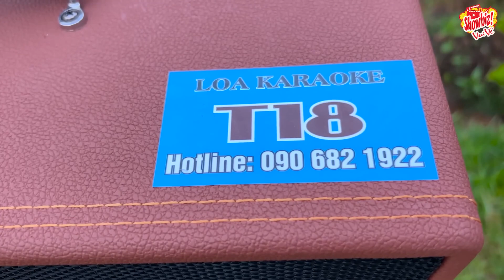Vùng Lá Me Bay (Trình bày: Hoàng Phong | Phong Sơn Nước - Sáng tác: Anh Việt Thanh)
Tiếng hát của Hoàng Phong (thợ sơn nước) đã thể hiện được các giọng ca: cố danh ca Duy Kháng, danh ca Chế Linh, ca sĩ Tuấn Vũ, ca sĩ Trường Vũ và ngay cả giọng ca truyền cảm trời cho đi vào lòng ngưởi của mình.

Nhìn lá me bay nhớ kỷ niệm hai chúng mình
Ngày đó quen nhau vương chút tình trên tóc mây
Đôi mắt thơ ngây, hoa nắng ươm đầy
Đẹp tựa như lá me bay nên tình anh trót say

Ngày đó yêu nhau chúng ta thường qua lối này
Từng lá me bay vương gót hài hoa bướm say
Tơ nắng đơm bông, trên má em hồng
Đẹp tựa như lá me rơi khung trời xanh ước mơ

ĐK:
Ta xa nhau lúc hè về rơi xác phượng buồn
Nẻo thành đô khói ngập trời vùng luyến thương ơi
Mùa thu dâng cao biết là người yêu đang mong
Xin hiểu giùm lửa còn đốt cháy quê hương

Giờ đã xanhau những kỷ niệm đang vẫy chào
Vùng lá me bay năm tháng dài thương nhớ ai
Em cố quên đi, thương nhớ làm gì
Tình mình như lá me rơi trên dòng xuôi biển khơi